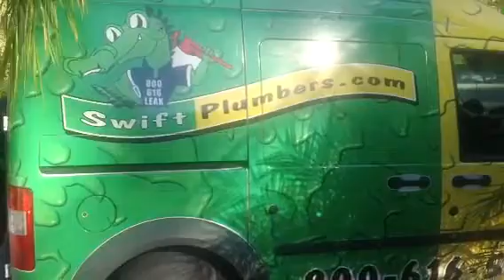Leak detection 4666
Leak under dishwasher customer 4666 northport